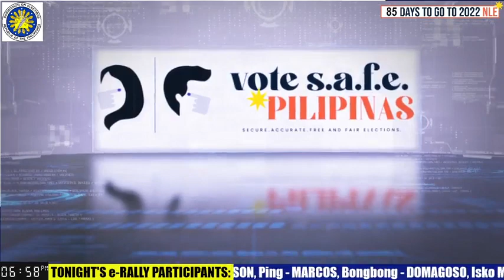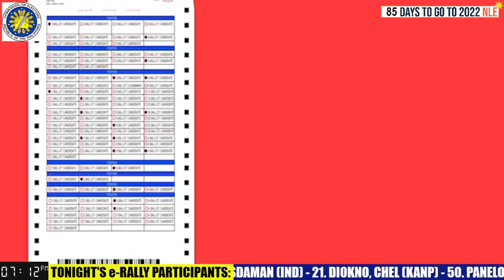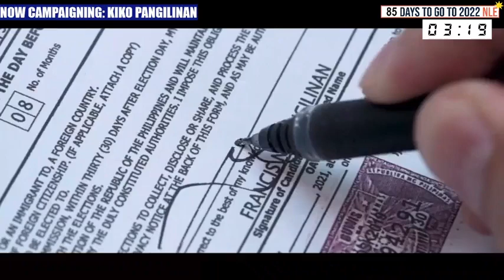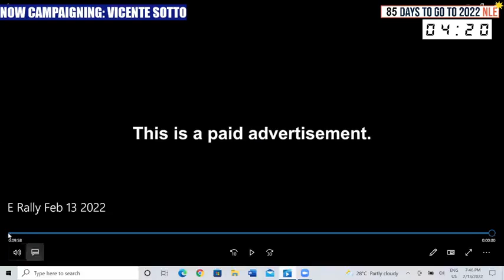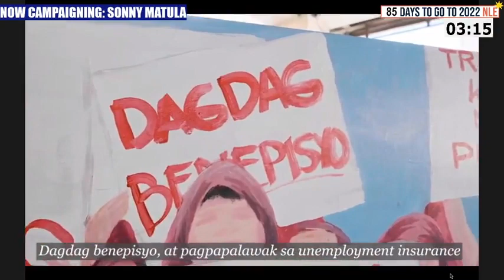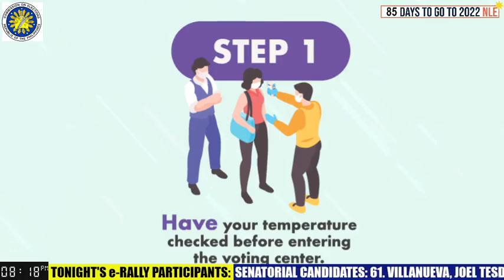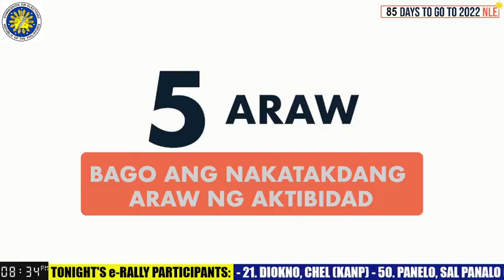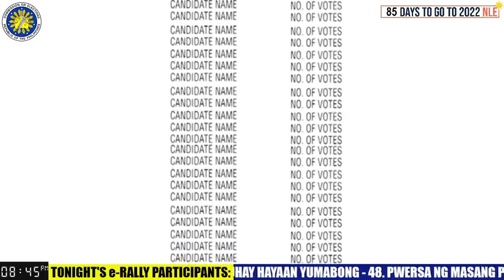6th COMELEC e Rally for the 2022 National and Local Elections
WATCH: COMELEC e-Rally livestream series for the 2022 National and Local Elections

13 February 2022